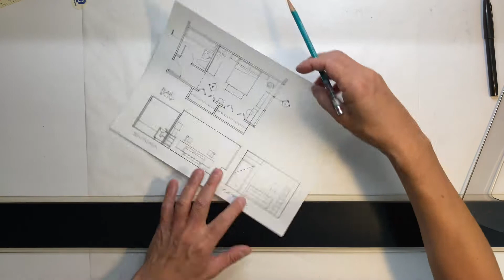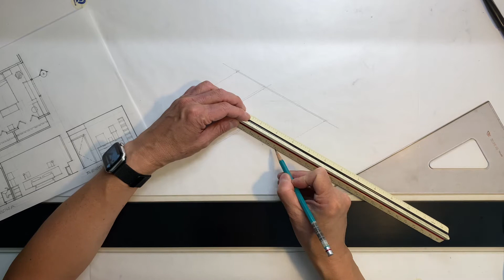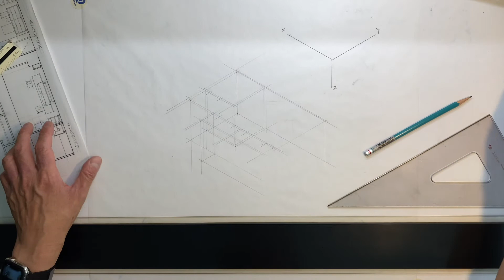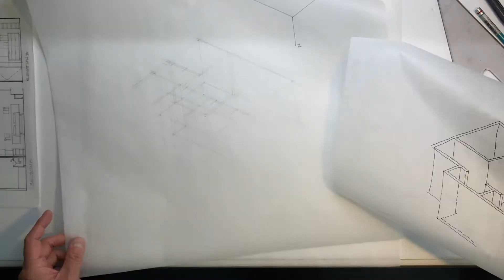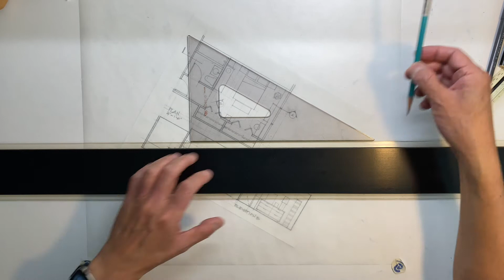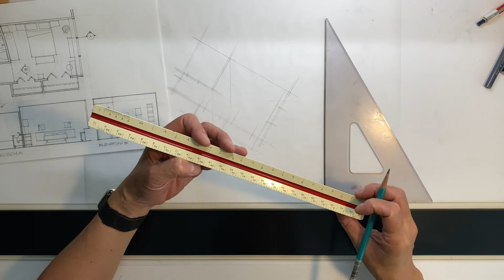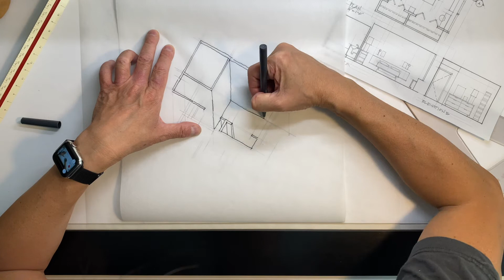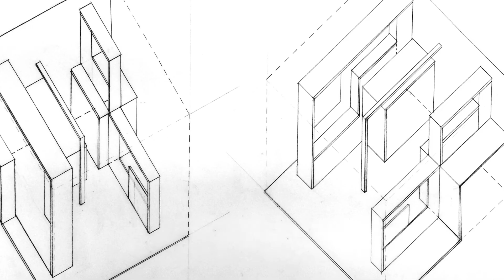Paraline Drawing part 2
In this video, I will demo how to construct an isometric and a plan oblique drawing. Stay to the end and check out some of my awesome students work.